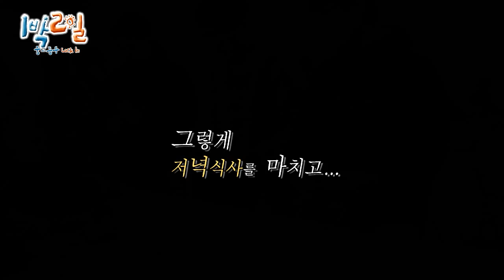2014 아틀란타교회 중고등부 Lock In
2014년 1월 17일-18일
아틀란타교회에서 이틀간 진행 된 중고등부 Lock-In